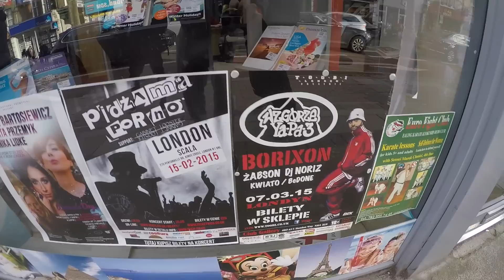WZGÓRZE W LONDYNIE + BORIXON,PORCHY,DJ.NORIZ,ŻABSON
Produkcja MYSHOW dla NEW BAD LABEL
MUZ. PLNBEATZ